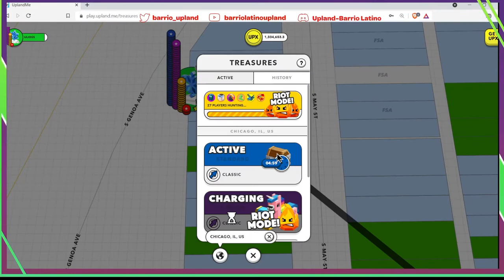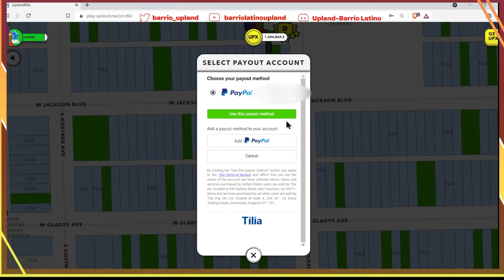¿Como retirar las ganancias de USD en Upland?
Les traigo un video corteo, donde les explico cómo se retiran nuestras ganancias de dólares dentro de Upland. Si tienen su cuenta con Tilia y conectada a su cuenta de PayPal, el proceso es muy fácil. Espero les ayude.

Estoy regalando un NFT de mi Explorador a los primeros 1,000 miembros del canal.
A continuación está el link para el para el NFT de mi explorador.

Aquí les dejo el link que encontró Urban para empezar con 6000 UPX.
Este link solo sirve para el mes de enero.